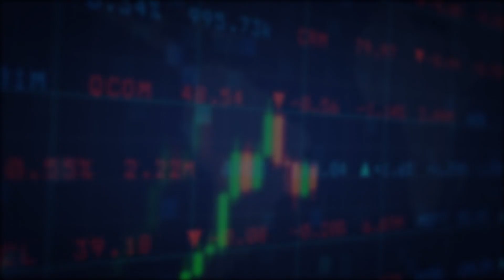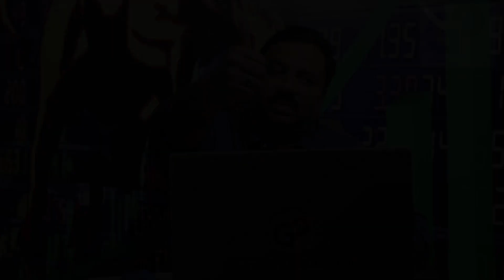GuruPrasadAcademyGURUPRASAD EXCLUSIVE TRAINING ON AUGUST 20 &21ST(2022)@ITC KOHENUR HYD M:8667781821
GuruPrasad Academy